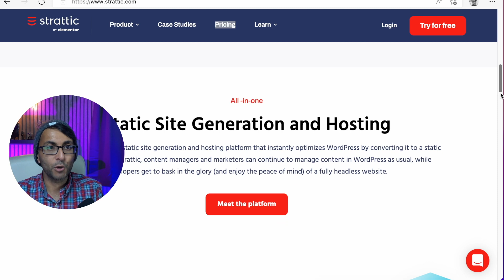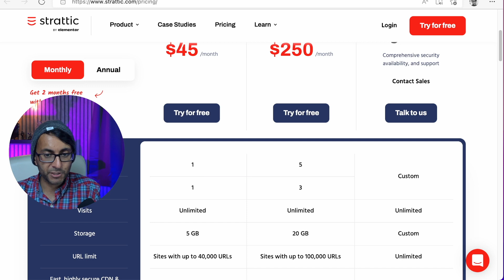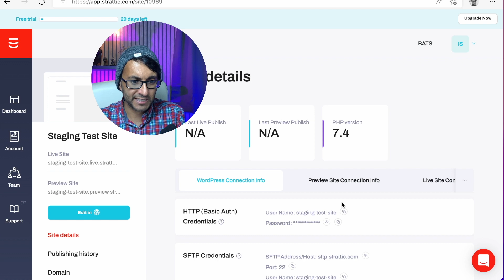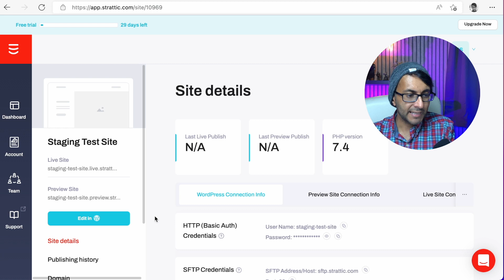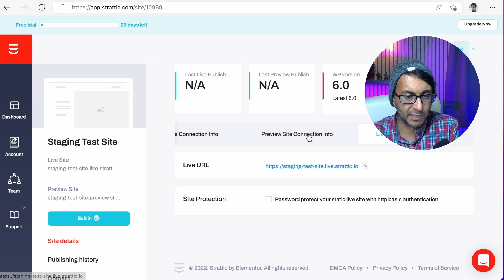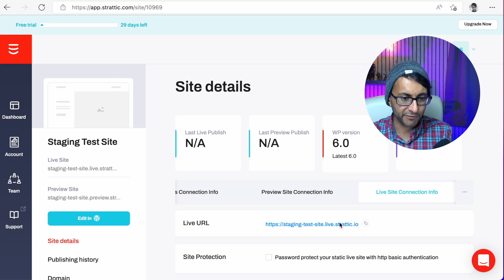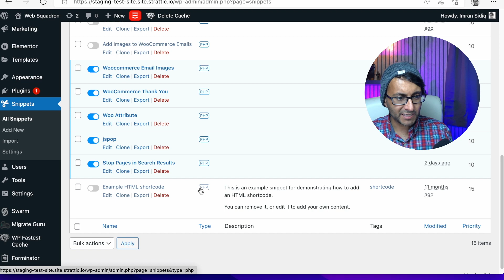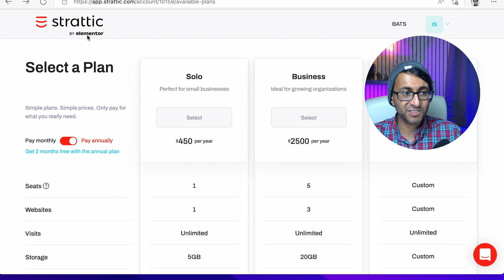Migrating a Wordpress Website to Strattic Hosting to Test it - Elementor Strattic Connections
Details are unclear about how Elementor's acquisition affects Elementor and Wordpress or the Cloud - but I couldn't help but test out Migrating a Wordpress Website to Strattic Hosting.

There

Elementor Strattic Connections - Migrations

Equipment Used:
Softbox Lighting Kit (to focus main light onto me in a dark room)

Soundproof Panels (to provide a dark setting, and prevent sound bounce)

3m Ethernet Cat 7 Cable (to maximise the Internet Connection as the room is upstairs)

Anker 6 in 1 Adaptor (for the Macbook Air to increase USB-C, USB-A, HDMI, Ethernet Ports)

USB-C to Lightning Port Cable (from my iPhone to my Macbook Air)

Powerline Adaptor (boosts internet connection from downstairs 380mbs to the upstairs room 120mbs)

Floodlights (positioned to glow onto the walls)

LED Light stands (either side of me)

Fifine Dynamic Microphone

Floating Shelves

Hanging Pendant Light Holders

Vintage Light Bulbs